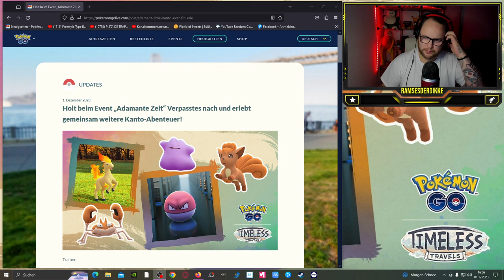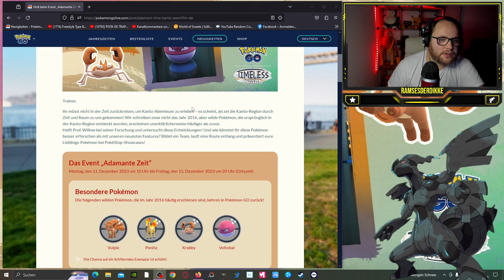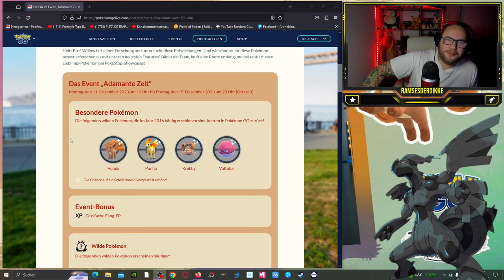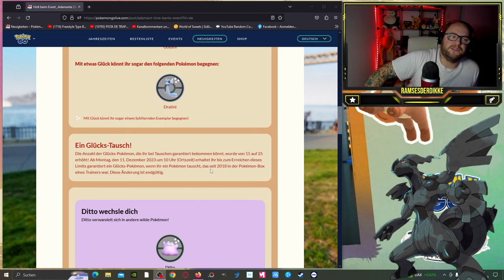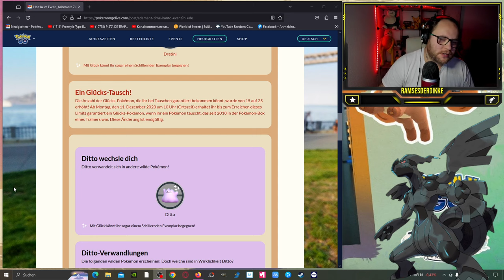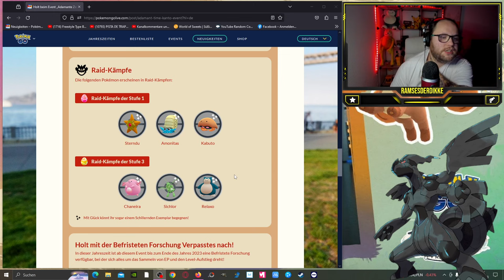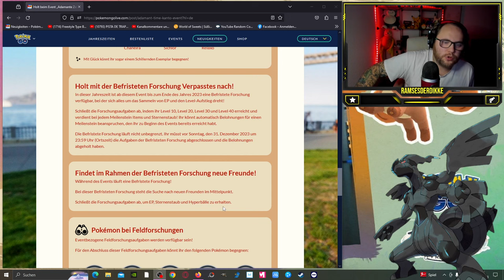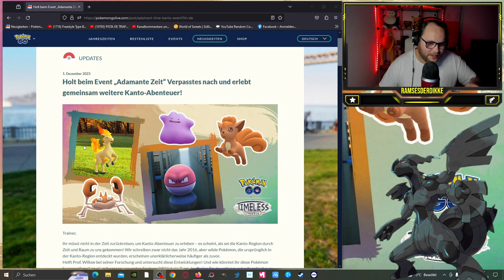Adamante Zeit EVENT mit KANTO Nostalgie & 3 GRATIS Forschungen !!! | Pokémon GO Deutsch # 2780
GUMMA !!!